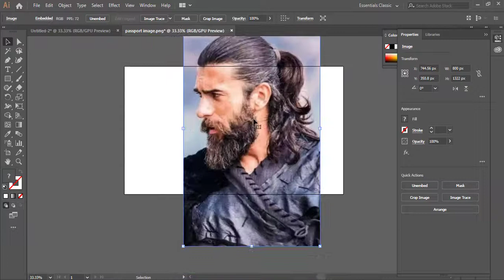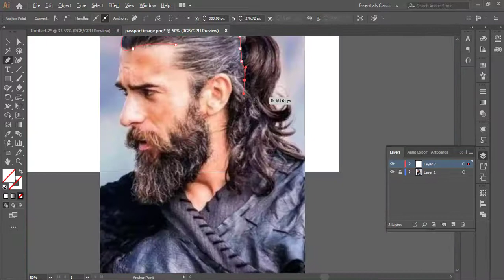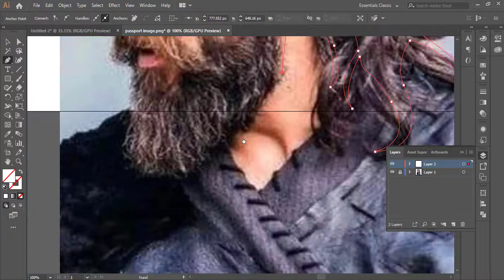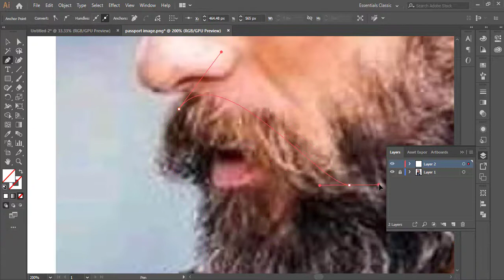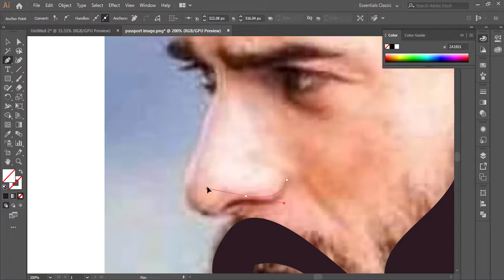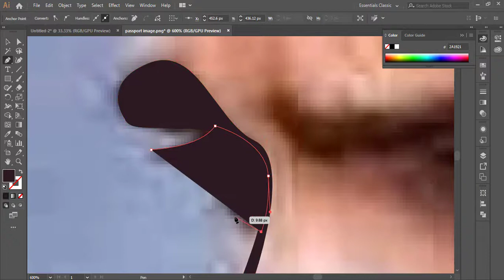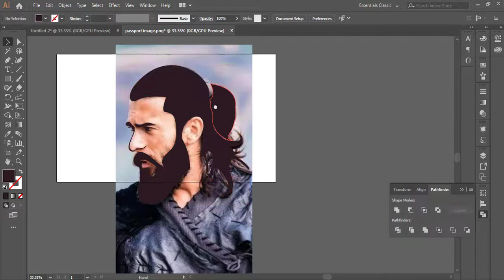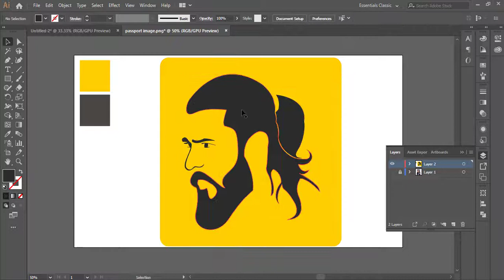How to create a Silhouette of Turgut Alp in Adobe Illustrator | Khurshid Freelancer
How to create a Silhouette of Turgut Alp in Adobe Illustrator. A silhouette is the Vectorize image of a person, animal, object or scene represented as a solid shape of a single color, usually black. In this Tutorial I have created a Silhouette of Turgut Alp in Adobe Illustrator. All I used is Pen tool. You can use this as PNG in Business card, Visiting card, your Social media DP, WhatsApp DP and YouTube DP.